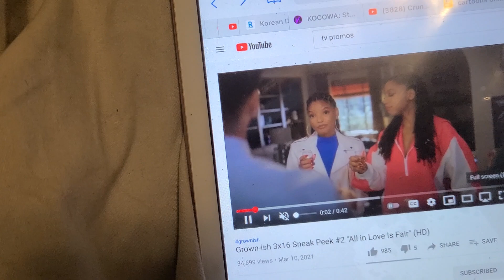GROWNISH 3X16 TRAILER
all in love is fair u say